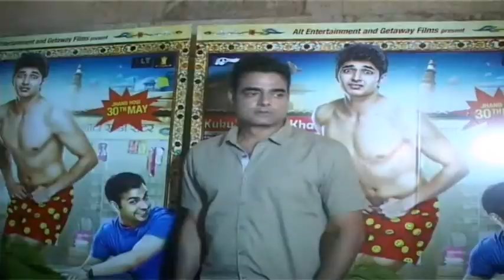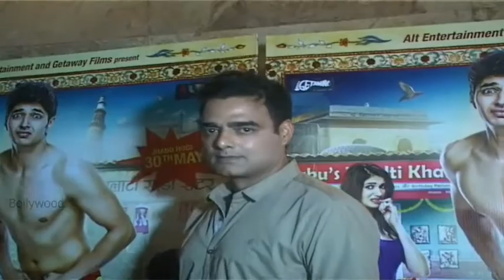SCREENING OF KUKU MATHUR KI JHAND HO GAYI 01